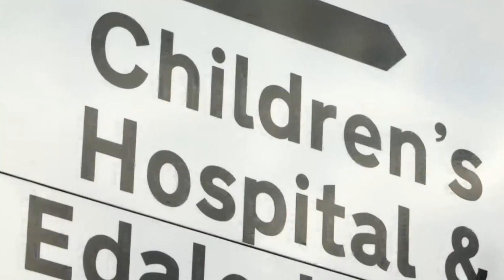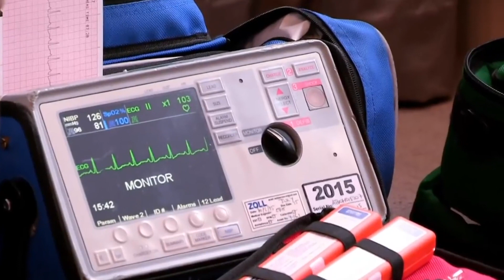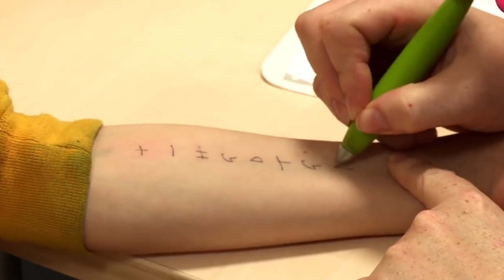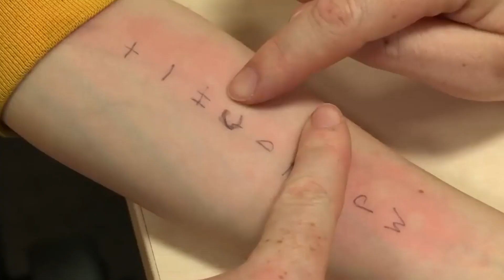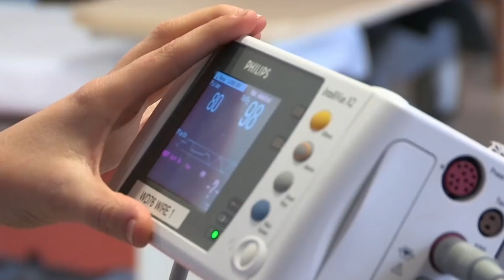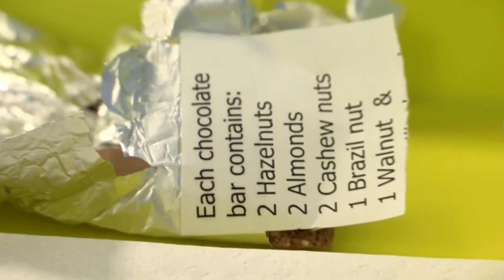The Signs of Allergic Reactions | Operation Ouch | Science for Kids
Watch this special compilation of Operation Ouch and learn about the signs of Allergic Reactions.

Nervous system
- Brain
- Spine

Cardiovascular system
- Heart
- Blood
- Blood Pressure

Human Skin
- Cuts
- Burns
- Bruises and Blisters
- Birthmarks
- Scars
- Stretch Marks

Organs
- Skin
- Guts
- Brain
- Heart
- Kidneys
- Stomach
- Lungs

Immune system
- Allergies
- Verrucas
- Bacteria & Infections

Skeletal system
- Dislocations
- Toes
- Arms
- Legs
- Knees
- Feet
- Fingers
- Joints
- Bones

Human Head
- Hair
- Ears
- Yawning
- Mouth
- Eyes
- Teeth
- Lips
- Nose
- Throat

Endocrine system
- Height
- Insulin
- Sleep